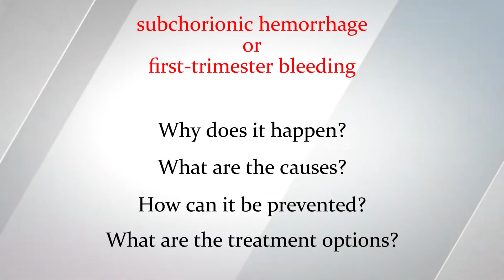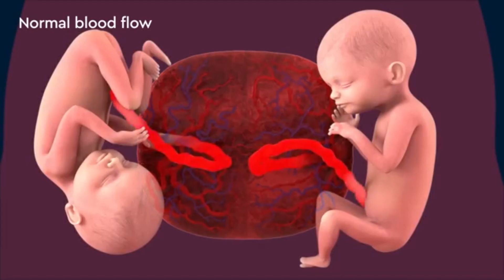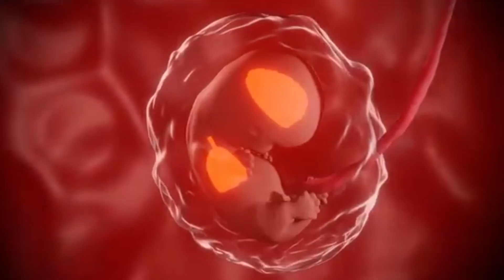Pregnancy-ல ஏன் Bleeding ஏற்படுகிறது? | Subchorionic Hemorrhage Explained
Pregnancy-related bleeding in the first trimester is a common concern, and one of the most frequent causes is subchorionic hemorrhage (also called subchorionic hematoma). In this video, we explain what subchorionic hemorrhage is, why it occurs during early pregnancy, how it can affect the baby, and what evidence-based medicine says about its outcomes.

You will learn:
What causes subchorionic hemorrhage in pregnancy
How common first-trimester bleeding is
When subchorionic hemorrhage is harmless and when it can be risky
How doctors monitor hemorrhage with ultrasound scans
Signs that may increase the risk of miscarriage
Prevention strategies and medical management
When to seek immediate medical care

Most subchorionic hemorrhages resolve on their own without complications. However, recurrent bleeding, increasing size of hemorrhage, or placentation issues may increase the risk of miscarriage and require close follow-up. This video is based on evidence-based medical guidelines and aims to provide clarity and reassurance for pregnant women.

0:00 – Introduction
0:31 – What is subchorionic hemorrhage?
0:52 – What are the causes?
1:37 – What will the bleeding pattern be like?
1:53 – How is subchorionic hemorrhage identified?
2:55 – What treatments are available?
4:32 – Can this bleeding occur after intercourse?
4:43 – How can pregnancy be protected after a subchorionic hemorrhage?
5:24 – Doctor’s advice
5:41 – Conclusion / Outro